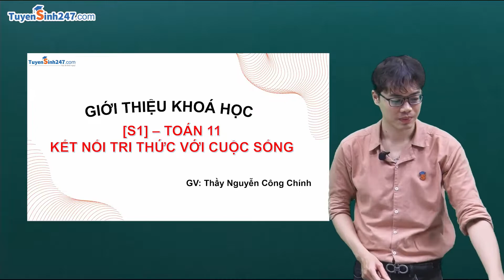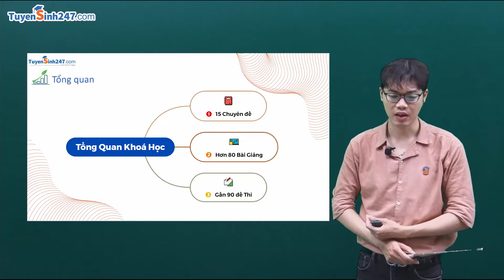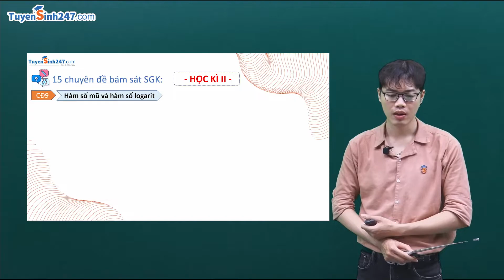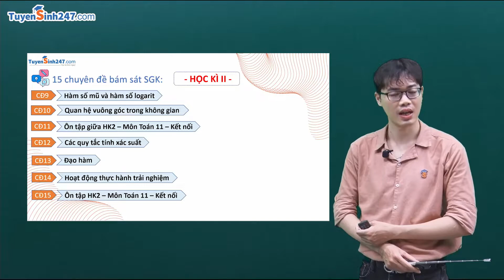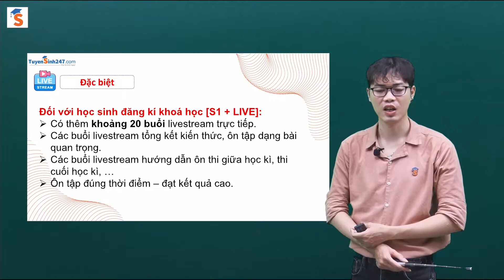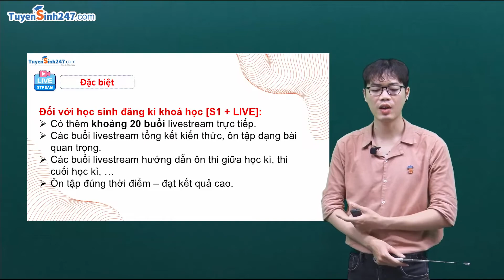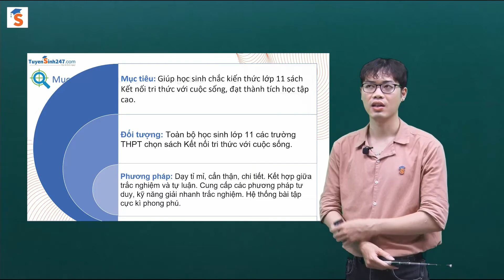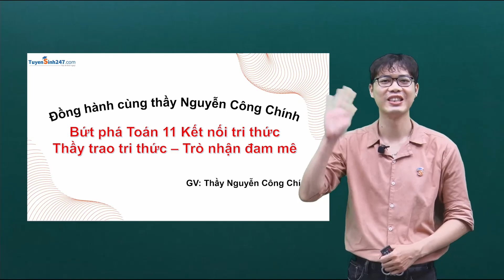Giới thiệu khoá học: [S1] – Toán 11 – Kết nối tri thức với cuộc sống | Bứt phá 11 | Thầy Công Chính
Theo chương trình mới, bộ môn Toán 11 theo bộ SGK Kết nối tri thức với cuộc sống có rất nhiều điểm mới mẻ, dự báo một năm học đầy cam go đối với học sinh lớp 11.
Thầy Nguyễn Công Chính sẽ đồng hành cùng các em trong khoá học [S1] – Toán 11 – Kết nối tri thức với cuộc sống với 15 chuyên đề, hơn 80 bài giảng và gần 90 đề thi, đảm bảo giúp các em học sinh hiểu sâu bản chất, kiến thức Toán học 11, giúp học sinh hiểu và nhớ kiến thức một cách nhẹ nhàng, mở rộng nhiều kiến thức giúp học sinh học tập toàn diện. Từ đó tạo một tiền đề tốt để chuẩn bị cho năm học cuối cấp lớp 12.
Đặc biệt, đối với khoá học [S1 + LIVE], học sinh còn được tương tác trực tiếp với thầy thông qua khoảng 20 buổi livetream trực tiếp, giúp học sinh ôn tập chuyên đề, ôn thi giữa kì, cuối kì hiệu quả.
Thầy trao tri thức – Trò nhận đam mê!

Đồng hành cùng thầy Nguyễn Công Chính trong khoá học [S1] – Bứt phá Toán 11 – Kết nối tri thức với cuộc sống để đạt kết quả cao nhất nhé